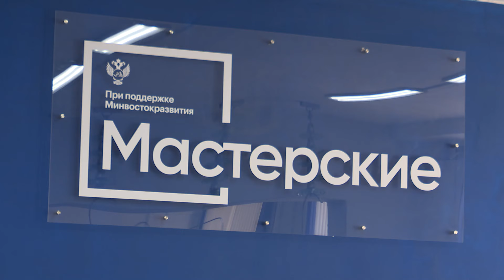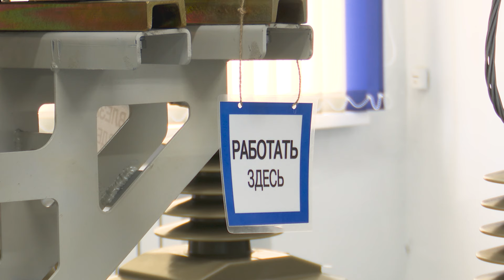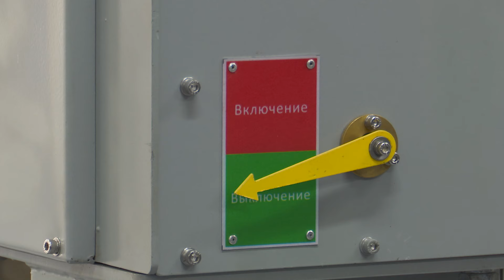Студенты проведут диагностику автомобиля без открытия капота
Описание: 7 в 2023 году, и еще 17 -  в нынешнем. В преддверии Дня среднего профессионального образования в Забайкальском крае откроются 17 современных мастерских. Две из них сегодня уже начали свою работу  в Читинском политехническом колледже. Подробности далее.